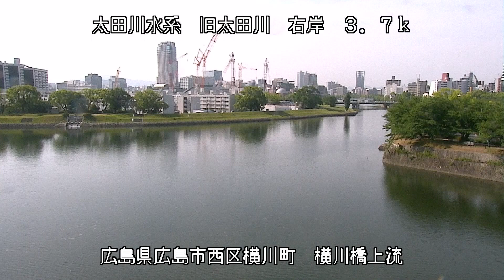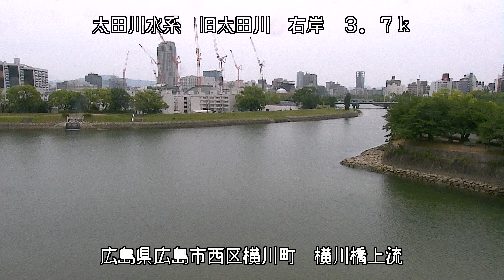太田川 横川橋上流 ライブカメラ (2022/05/28) 定点観測 Oota River Live Camera